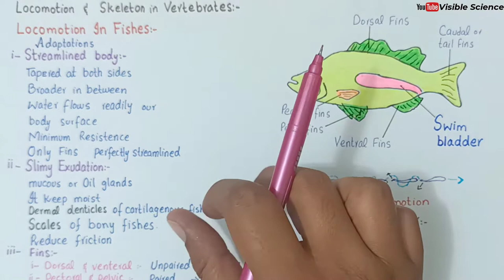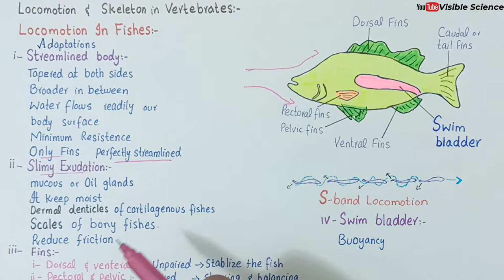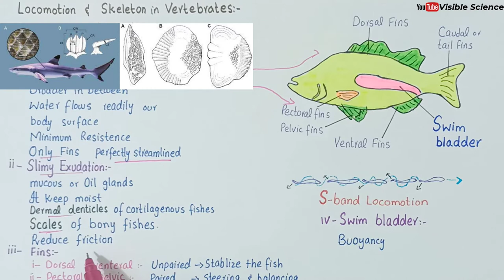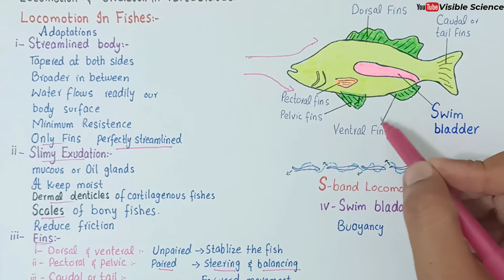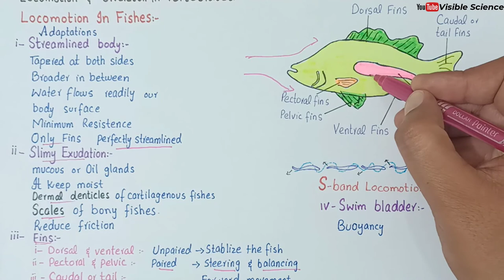Locomotion in fishes | locomotion and skeleton in vertebrates | class 12 | urdu/hindi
fsc, mdcat lectures